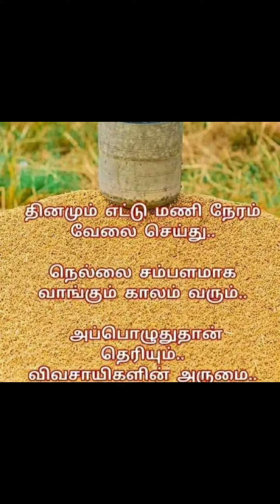🌾🌾🌾🌄🌄🌄🛖🛖🛖 தைத்திருநாள் பொங்கல் நல்வாழ்த்துக்கள்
தைத்திருநாள் நல்வாழ்த்துக்கள்